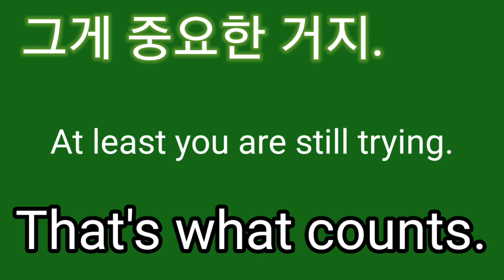That's what counts.